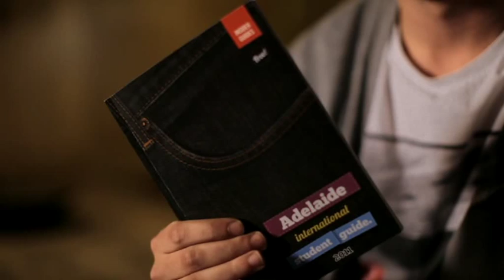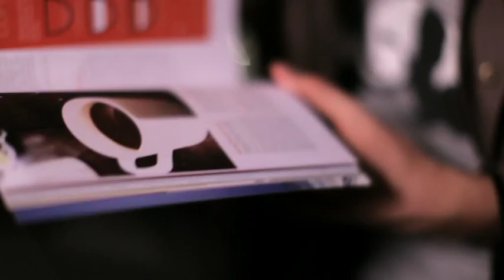The Insider Guide to Adelaide, South Australia for International Students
Two South Australians created the Insider Guide, a one stop getting-to-know Adelaide guide -- with advice about where to shop, eat and party, how to get around and the adventures and events which are a must-see for international students.